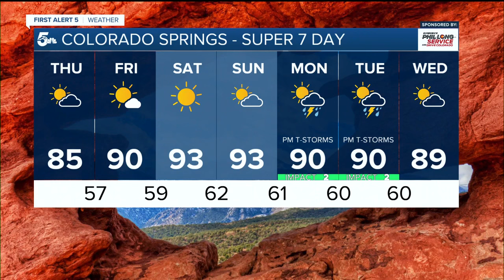Warm on Thursday; hot on Friday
Temperatures are climbing and it's a reminder that it is still summer in Colorado. Check the Thursday forecast for southern Colorado in this article.